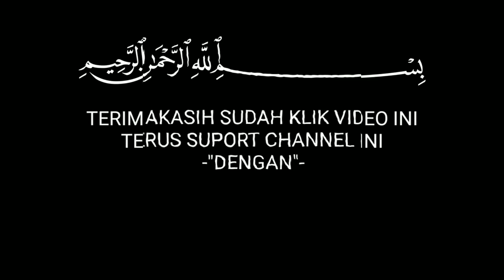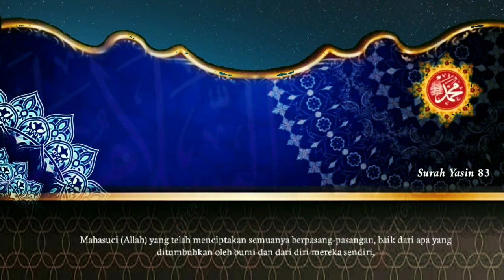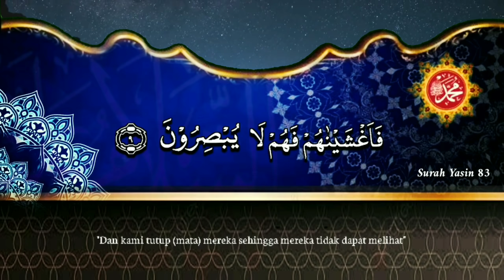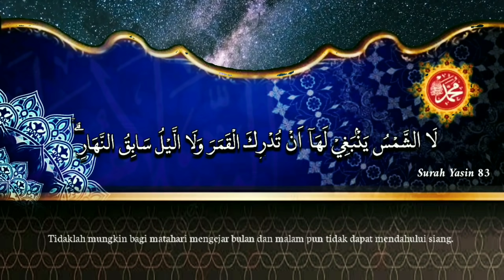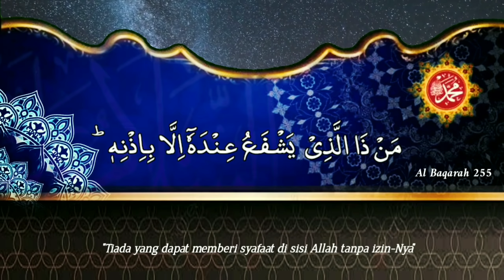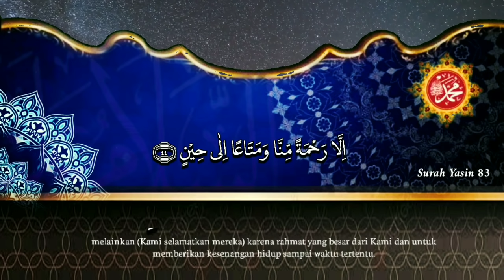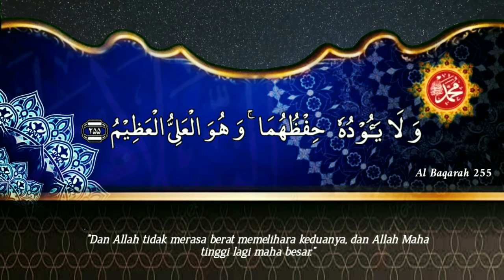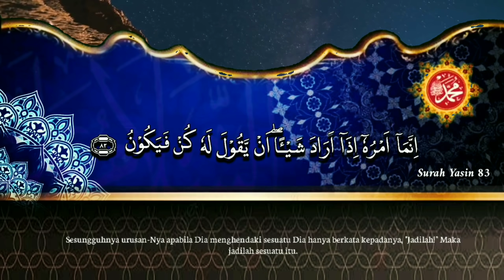TANPA JEDA IKLAN,RUQYAH KESEHATAN PENYEMBUH SEGALA PENYAKIT MEDIS NON MEDIS/ RASAKAN DAHSYATANNYA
ruqyah terbaru, ruqiah kesehatan ini bisa menyembuhkan berbagai macam penyakit dari medis dan non medis, di baca atau dengarkan setiap malam
ayat yang di bacakan
 semoga bermanfaat
semua dengan izin Allah Subhana wa Ta'ala